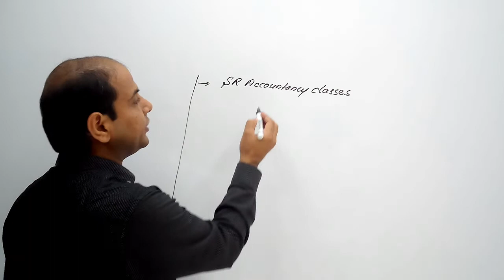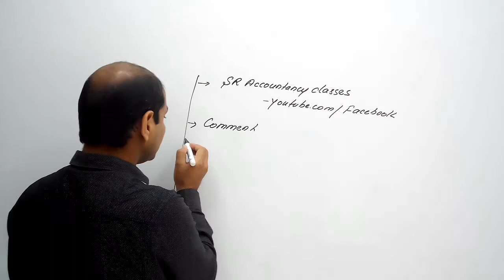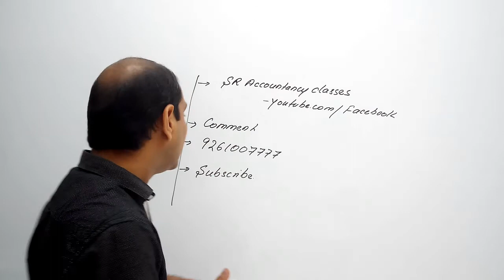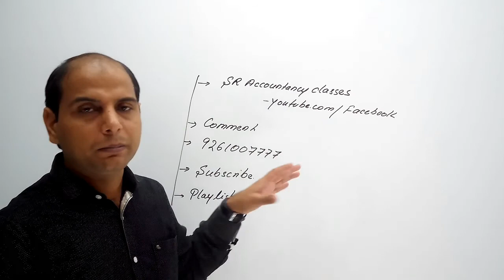Accountancy Class 11 | Basic Accounting Terms | Chapter 2 | Business Transactions & Events